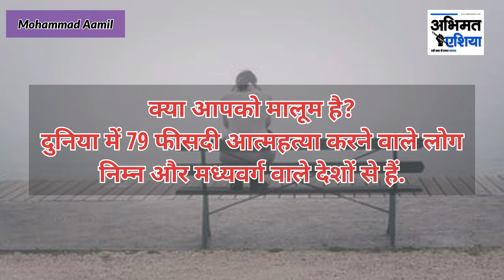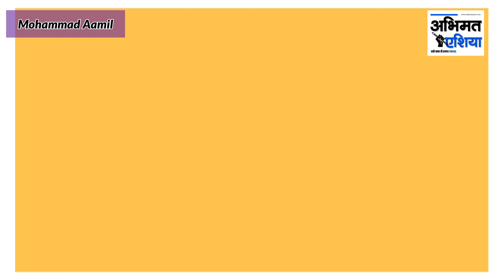World suicide prevention day मन में आएं आत्महत्या के विचार तो करें यह काम, FH Medical college, Agra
विश्व आत्महत्या रोकथाम दिवस